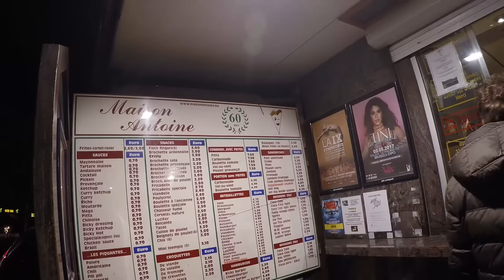Mein erster Tag in Brüssel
Meine erste Woche in Brüssel hat begonnen und Peter begleitet mich. Es ist viel zu tun aber wir versuchen täglich einen Vlog zu veröffentlichen!

Kameras:
Lumix GH4R
Canon G7X II
GoPro Hero4
360fly 4k